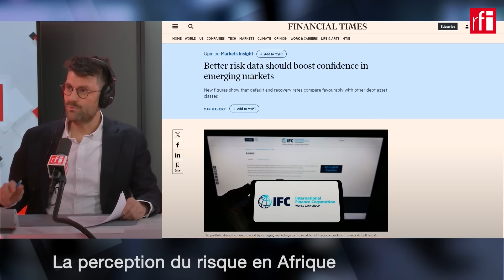« Partout, nous poussons des coopérations Sud-Sud », dit Makhtar Diop, le DG de la SFI • RFI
Il est à la tête de la Société financière internationale (SFI) ou International finance corporation (IFC), filiale de la Banque mondiale axée sur le secteur privé des pays en développement. Makhtar Diop est depuis plusieurs années au cœur de la question des investissements aux entreprises sur tous les continents et notamment en Afrique. Perception du risque, fiscalité, taxation des plus riches, zone de libre-échange (ZLECAF), changement climatique, agriculture, énergie, accès à l'électricité, coopération sud-sud, réforme des institutions de Bretton Woods, situation au Sahel et au Nigeria : il n'élude aucun sujet au micro de Bruno Faure et Julien Clémençot (RFI). En seconde partie d'émission, l'ancien ministre sénégalais livre son sentiment sur les premiers pas au pouvoir de Bassirou Diomaye Faye, élu président, et son premier ministre Ousmane Sonko.